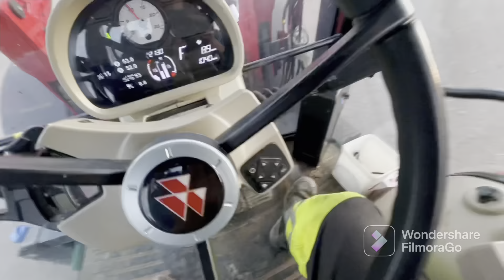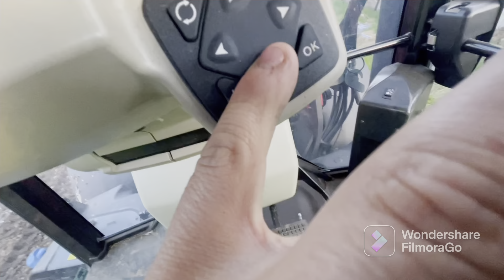Viimeset paalit tontille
Se ois 2021- vuoden paalit ajettu